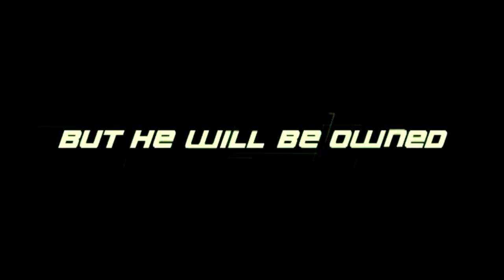Cyborg Soldier (2008) | trailer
A cyborg escapes the facility where he was created. With the help of a local sheriff, he tries to run from the dangerous scientists that created him.

Director: John Stead
Stars: Bruce Greenwood, Tiffani Thiessen, Rich Franklin

Genres: Action, Sci-Fi